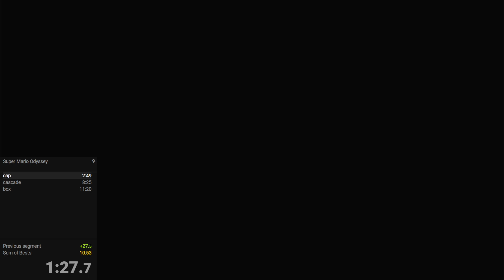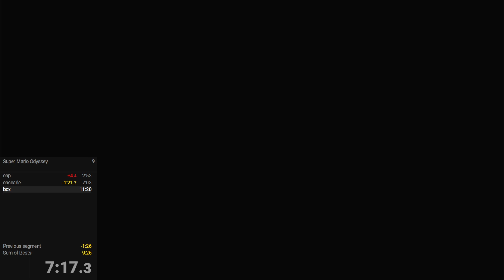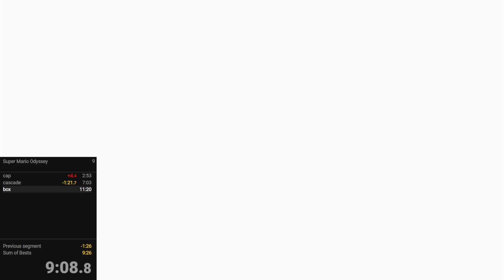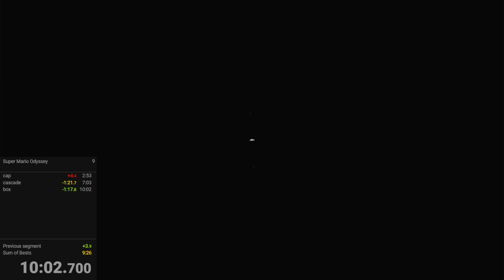NIPPLE% - Super Mario Odyssey [SUB 10]